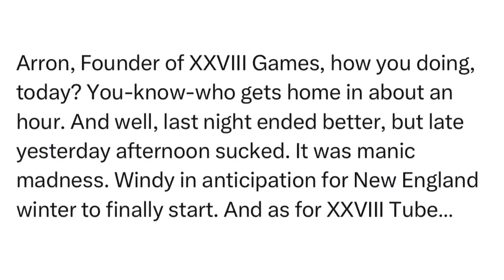SitRep2343 | 5 January, 2024, 13:16